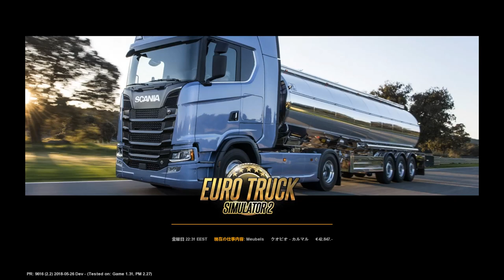ETS2 Promods2.27 HENRY KLOP SCANIA RJL SKIN. V8 Crackle Sound 9.0 - Kriechbaum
Map
PM2.27 + Emden1.02b + Paris2.3 + Scandinavia0.4 + Poland 2.2 + Rus1.8 + SR7.2 + TGS1.03 + ROS6.0 + RE1.6 + Turkey1.31 + EAA4.6 + PJ Indo2.4